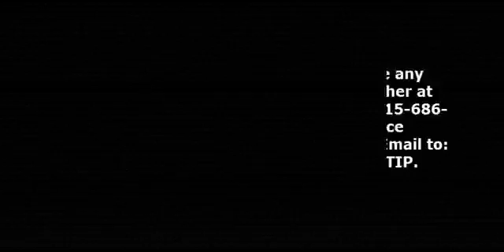Poverty Stricken Black Man Steals From Poverty Outreach Program